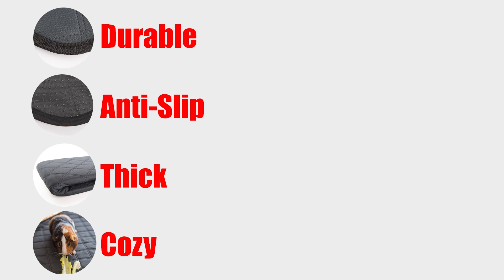Ultimate Guinea Pig Comfort | LUFTPETS 5-Piece Washable Cage Liner Set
🐹 Transform your little pal's habitat into a snuggle fest with the LUFTPETS 5-Piece Guinea Pig Cage Liner Set!

In this video, we're excited to showcase our premium set which includes 2 generously-sized bedding mats (24"x47") and 3 waterproof fleece cage liners (24"x16").

Each piece is thoughtfully designed with your guinea pig's comfort and your convenience in mind.

🚨 Limited Offer Alert! 🚨

✨ Set Features:

2 Ultra-Soft Bedding Mats: Perfect for your guinea pigs to lounge and play on.
3 Waterproof Fleece Liners: Ideal for keeping the cage clean, dry, and oh-so-comfy.
🌿 Washable & Eco-Friendly:
Our commitment to the environment is as strong as our commitment to your pet's comfort. Discover how our washable liners not only provide a luxurious feel but also reduce waste and save you money in the long run.

🛠️ Built to Last:
We know guinea pigs can be both playful and messy! That's why we've engineered our products for durability and easy maintenance without compromising on coziness.

💚 LUFTPETS Difference:

Enhanced Comfort: We've selected the softest materials for your guinea pig's pleasure.
Health and Safety First: Our liners are made with safe, non-toxic materials to ensure your pet's wellbeing.
🎬 Watch as we walk you through the features and benefits of each item in our liner set. We also share some top tips on maintaining a pristine living space for your guinea pig with our products.